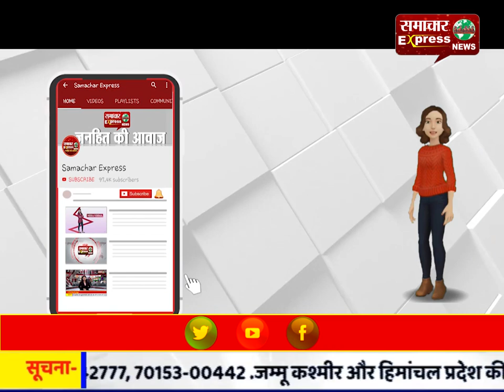सम्पूर्ण समाधान दिवस पर सुनीं गई जनसमस्याएं